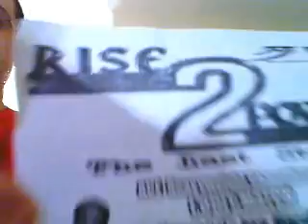Humiliation,Remorse and Revenge (EXPLICIT)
Thanks to all of my subscribers, old and brand spanking new, for sticking with me. YOU GUYS ROCK! HAPPY HALLOWEEN MUTHAFACKOS!

Since I am a lazy no good sock, I came up with another concept to make videomaking easier for me. The last time I did this, with Dear Angry... it was more successful than I could have ever hoped.

My idea is simple, if there is a song you would like myself, Krista or Groover (or any combination)to sing... write me a letter titled ANGRY BLUE JUKEBOX and tell me what you want me to hear... can't promise I will be able to find it online in karaoke format, but I will do my best to accomodate your request.

DEAR ANGRY IS STILL ALIVE AND KICKIN'!

Reminder: the only questions that I will read for Dear Angry are ones that are submitted to me privately. I will answer all questions sent to me thru comments... but only as a comment response.

For those of you who haven't seen it yet, my good friend GOOBIAN recently conducted a lengthy interview with the man behind the sock... I will link each part as soon as it is up on her page. Ever wonder what the real voice sounds like? Well, check it out then!